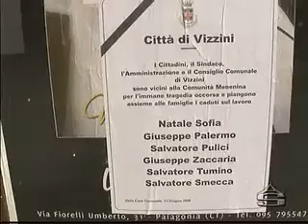Processo sei morti su lavoro